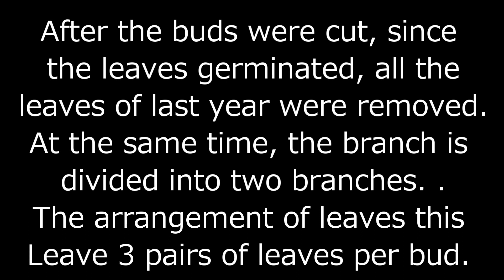【再UP】赤松１号（葉切り）Pinus densiflora(No.1)Cut Leaves_Nov2018_BONSAI盆栽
【一部修正しました。】
【I fixed a part of the movie.】
前回の作業はこちら